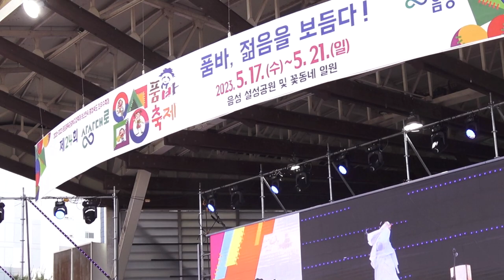방랑시인 김삿갓 - 최고야품바, 진주품바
2023, 제24회 음성품바축제 (야외음악당)